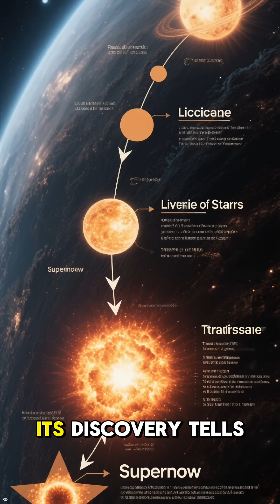The Planet Thats Made Of Metal